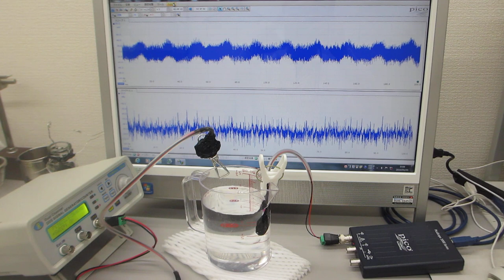超音波発振制御プローブを利用した実験（オリジナル非線形共振現象）